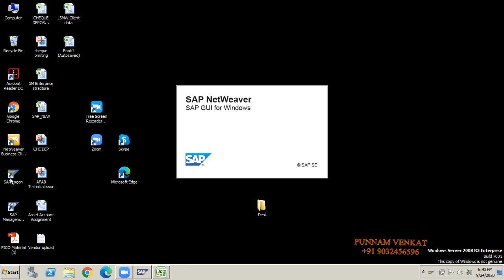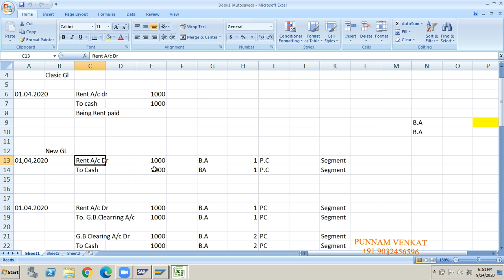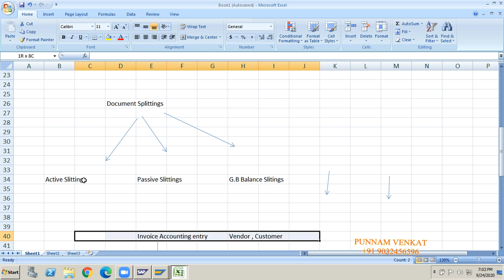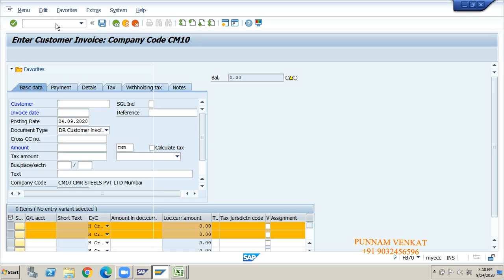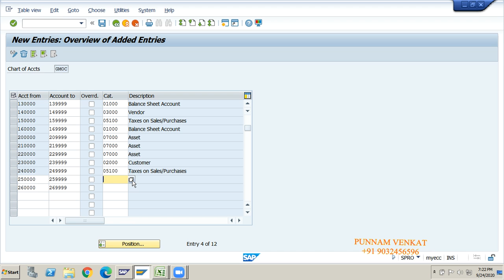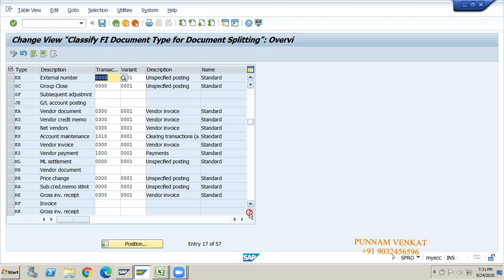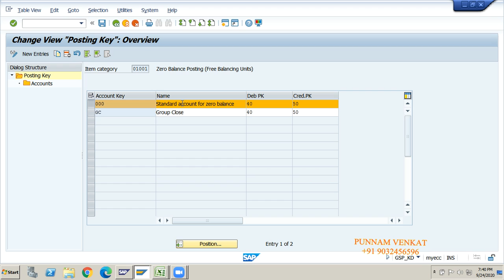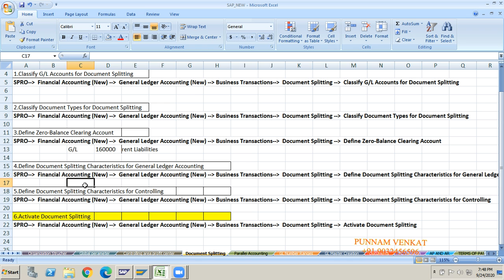SAP FI Document Splitting - Class 12